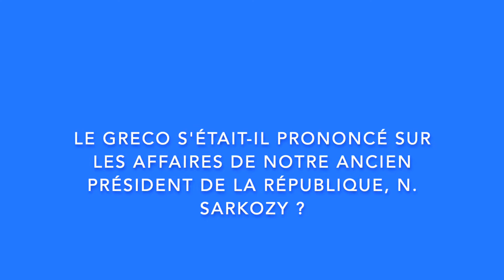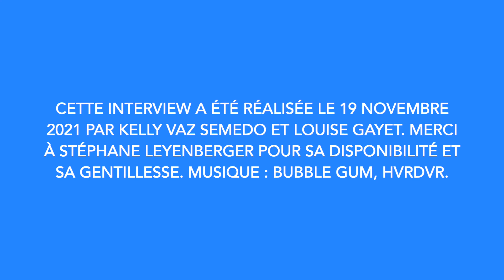Interview Stéphane Leyenberger, part.2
Dans cette deuxième partie d'interview, Stéphane Leyenberger nous parle de certaines modalités, thématiques du processus d'évaluation du Greco